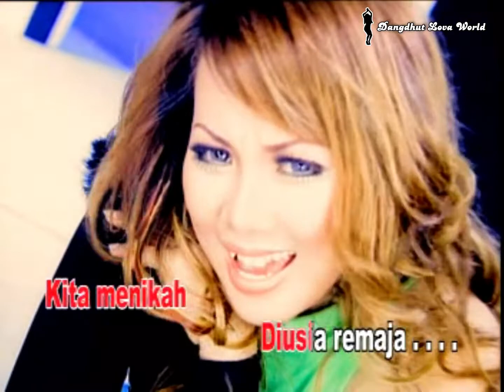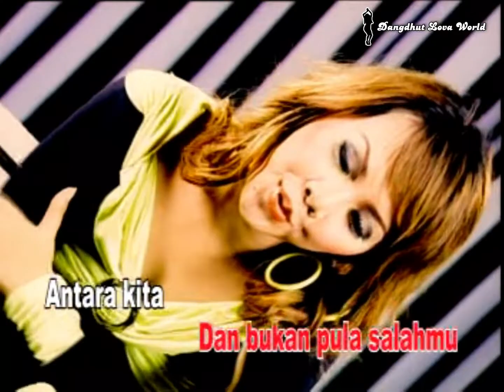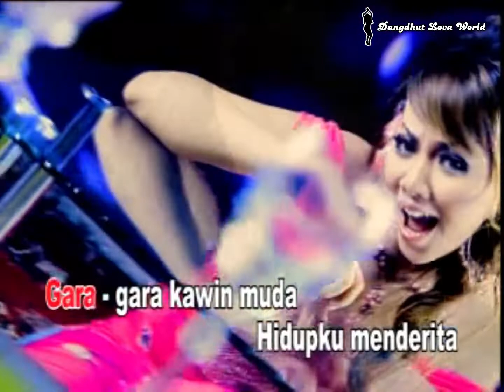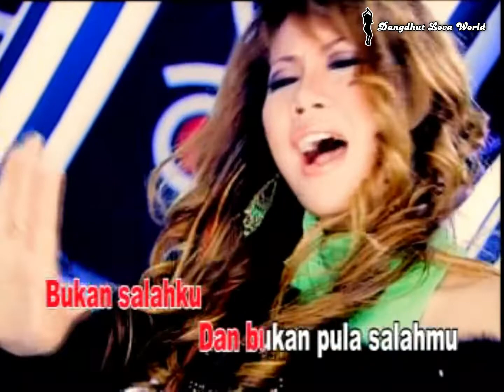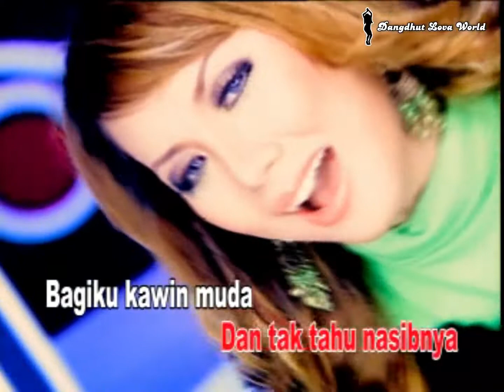Ela Indira - Kawin Muda (Video Karaoke HD)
Album : The Best Of Ela Indira
Tahun : 2006
Produksi : Virgo Ramayana Record
Edaran : Insictech Musicland Sdn. Bhd.
Source : Original VCD